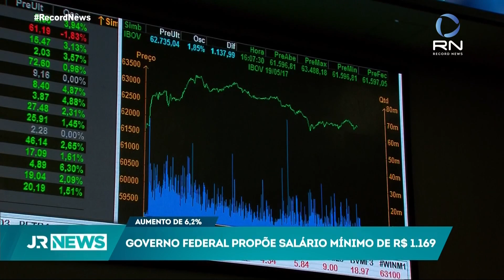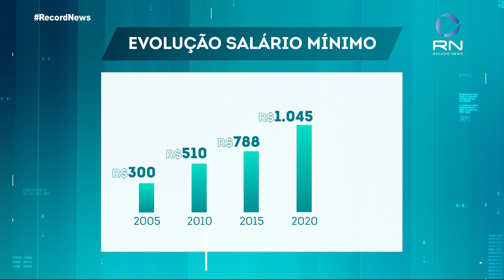Governo Federal propõe salário mínimo de R$ 1.169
A proposta de orçamento de 2022 foi apresentada pela equipe econômica. Atualmente, o salário mínimo é de R$ 1.100.